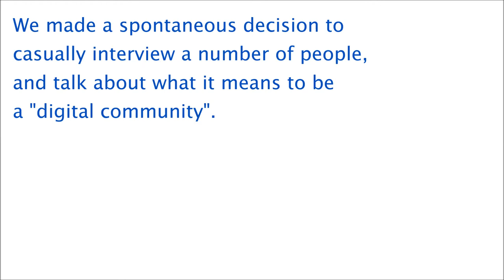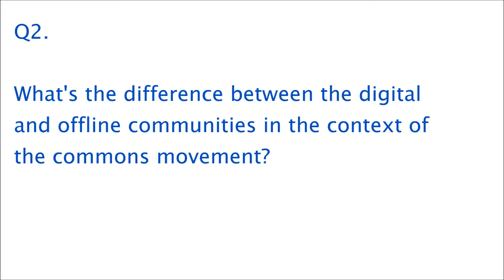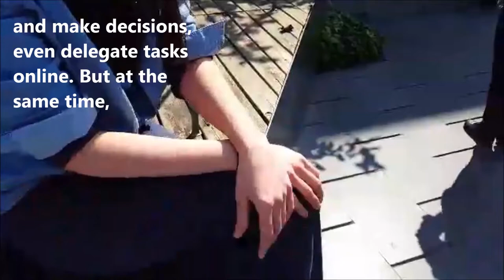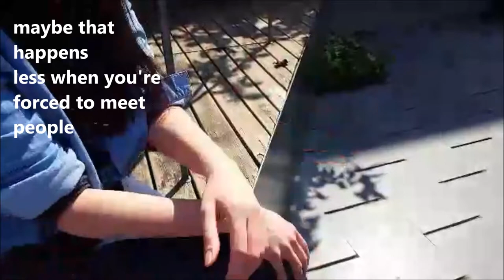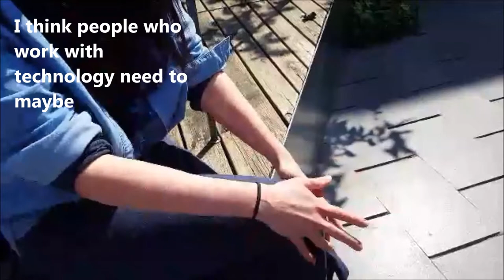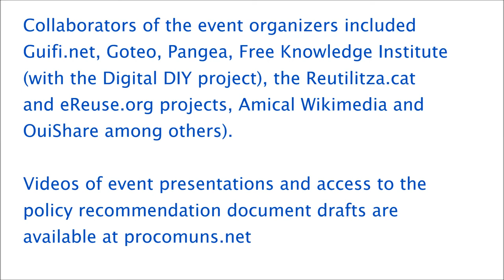We're All In This Together: The Commons, the Collaborative Economies and the Digital Communities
This is a short video of interviews with attendees at the Commons Collaborative Economies event, Procomuns, in Barcelona, Spain, March 2016.  We wanted to explore different views about digital and offline collaborative communities in the commons context.

The opportunity to gather at an event is often treated as a special occasion among people more accustomed to collaborating online in "digital communities". We wondered what others had to say about the distinctions between concentrated events and the regular, more decentralized ways we interact and collaborate online (not meaning "decentralized" to describe the state of the tools or the internet, but simply that we ourselves organize online in decentralized ways). Our interviewees were full of surprises and serendipity.

We thank everyone for helping to create these moments, and for allowing us to document these passing conversations that bring so much richness to our everyday digital relationships.